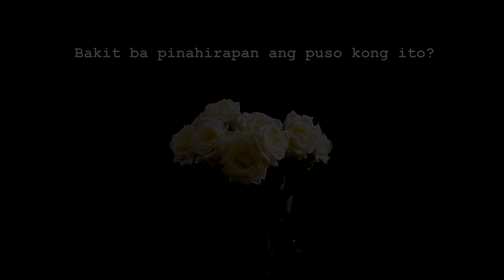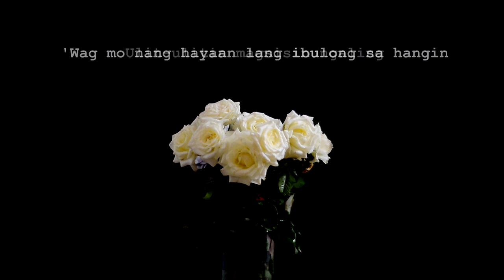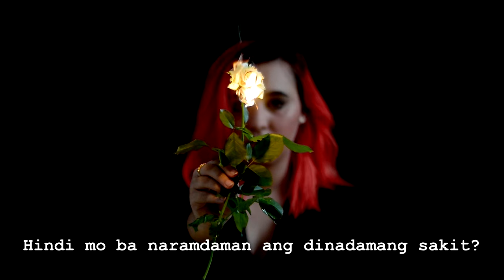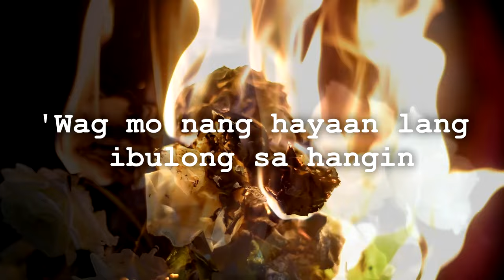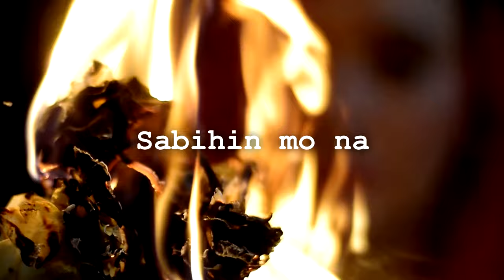Sabihin - Melody Hodgson [Official Music Video]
The official music video of Melody Hodgson's single "Sabihin".

Filipino-British singer-songwriter Melody Hodgson’s debut song “Hahay” won “Best Regional Recording” in the recently held Awit Awards. Compared to the upbeat sound of her previous song, Melody returns with the pop ballad “Sabihin.” This song about the pain of knowing the truth yet waiting for it to be said first, boasts not only her innate talent in songwriting and producing but also her wide vocal range.

Director/editor: Drae Cerna
Concept by: Melody Hodgson
Assisted by: Alvin Dave Bending, Jonnalyn Vicente

Composed by Melody Hodgson
Published by Viva Music Publishing Inc.
Produced by Pauline Mae Lauron and Melody Hodgson
Supervising Producer Civ Fontanilla
Guitars by Samuel Valenia and Zach Lopez
Drums by Nicko Vitobina
Bass by Tin Caberto
Keys by CJ Sarte
Violin by Vanessa Mendoza
Cello by Patrick John Espanto
Vocals Produced/arranged by Pauline Mae Lauron
Recorded and mixed by Joel Vitor
Mastered by Joel Mendoza
Recorded, mixed and mastered at Viva Recording Studios

Lyrics:
Bakit ba pinahirapan ang puso kong ito
Bakit ba pinapaasa ako ng ganito
‘Di mo ba naisip ang aking damdamin
Hindi mo ba naramdaman ang dinadamang sakit

‘Wag mo nang hayaan lang
Ibulong sa hangin
Ulit-ulitin
Magsisinungaling
Kung mayroon ka nang iba

Bakit ba lagi na lang ako ang biktima
Kasalanan ba
Kung minahal kita nang sobra-sobra
Hindi mo ba naisip ang aking damdamin

Ibulong sa hangin
Ulit-ulitin ohh…
Magsisinungaling

Pero nu’ng nagkaharap-harapan
Puso koy tinatapak-tapakan
Masyado kang tahimik ‘di makaimik

Sabihin mo na…
Ooh hoh…

Ibulong sa hangin
Ulit-ulitin
Magsisinungaling

Sabihin…